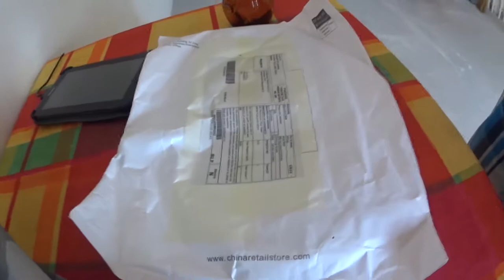Yuga'Show - Записки Бродяги #21 (Unboxing Pop фильтра)